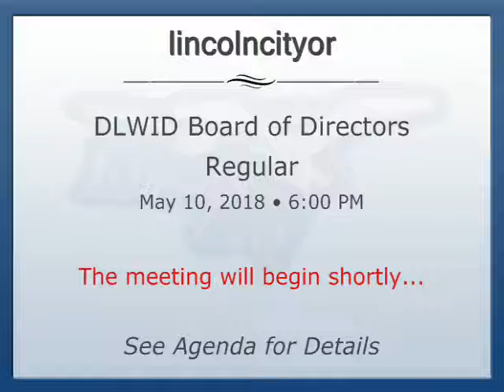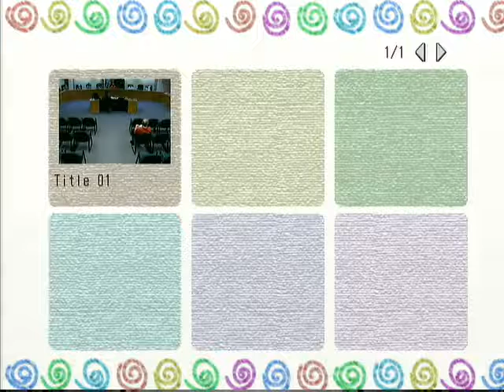2018-05-10 - Devils Lake Water Improvement District - Regular Meeting - Lincoln City, OR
Meeting Type: DLWID Board of Directors - Regular